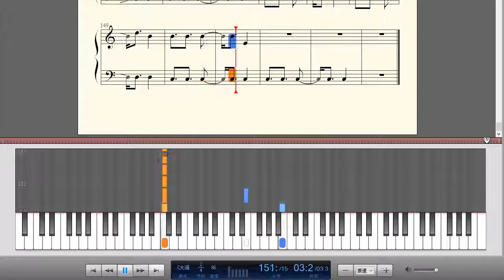薛之谦-《火星人来过》钢琴曲(Piano Music)-轻音乐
歌手薛之谦回归初心，为综艺节目《火星情报局》潜心创作最新作品《火星人来过》，正如谦谦本人所说，这绝对不是一首广告歌曲，与以往曲风略有不同，但歌词部分依旧很用心，加入的rap耳目一新，超级带感！

火星人来过歌词：
我在听新闻里面说 他们曾来过
火星人的心脏靠左
我们也曾听大人说 他没有管我
他们一定看见什么过
森林不在 动物减半
人们拍照 留念那些 飞机残骸
妻离子散 空袭灾难
那些不敢 谈政治的 都去避难

被遗弃的小孩 搀扶那颗炸弹
他父母被人 用枪指着头要答案
若要停战 先要谈判
这一片片 荒凉土地幕后到底谁管
如果 钢铁都燃起火
看城市多折磨
请你配合我 一起难过
假如 猿人没点起火
我们回到那生活
你是否救得回 刚离群的我

火星人来过
火星人来过
火星人救我

火星人救我
火星人救我
火星人爱我

其实我们也忏悔过 借口都好说
可以怪我心脏偏左
有些领袖话音刚落 也会很难过
因为会议迟迟通不过

舍利不在 象牙贩卖
人们认为 贫穷可以 卖掉小孩
钻石太窄 富人不爱
还在楼顶挥霍那些仿真钱财
反正这没战乱 也没有什么天灾
我管他谁让瘟疫艾滋继续泛滥
这种心态 还能表态
毕竟这是个 打字不用负责任的年代

如果 欲望都燃起火
怎么自私怎么活
请你举起手 假装难过
我们回到那生活
你是否劝得住 开第一枪的我

假如 有第三次战火
让地核接近我
你别难过 请抱紧我
如果 你不能说服我
就请你瞄准我
你听 地球刚哭过

地球刚哭过
地球有话说
地球好脆弱

火星人救我
火星人救我
火星人来过...